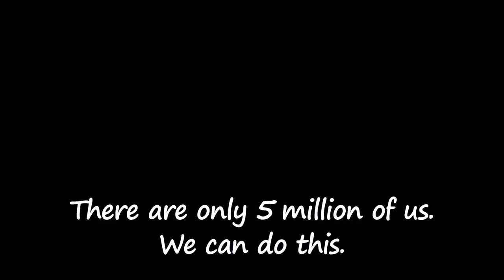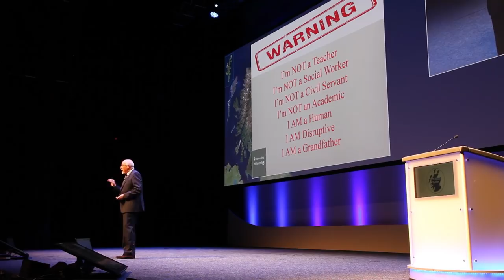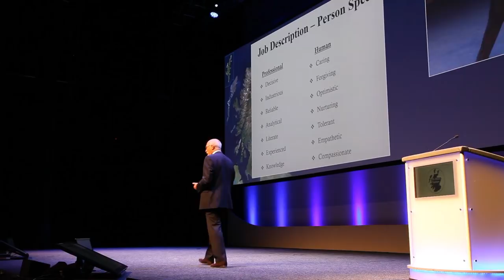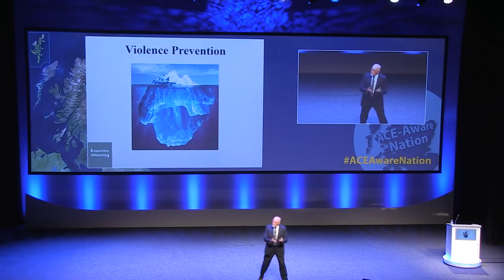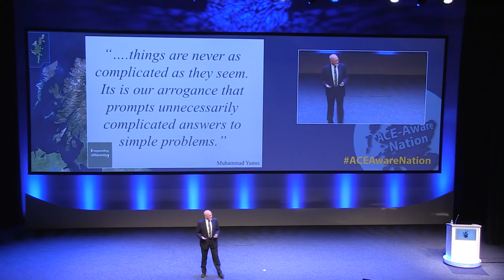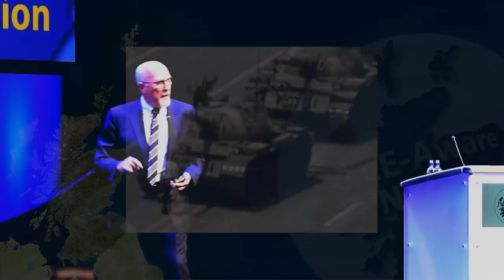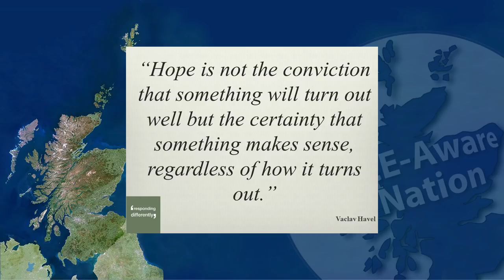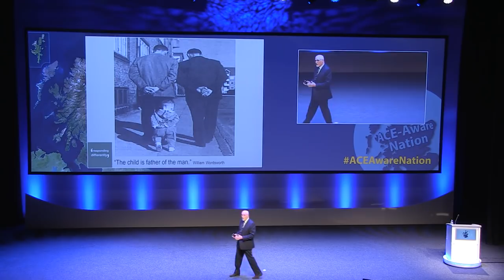ACE-Aware Nation Conference – Scotland’s ACEs Journey – John Carnochan, Violence Reduction Unit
A Scottish grassroots movement has set itself the goal of Making Scotland the First ACE-Aware Nation in the World. That was the title of a 2-day event held in Glasgow on 25th & 26th September 2018, attended by 2500 people from across the UK and beyond. Hosted by two independent organisations – TIGERS and connected baby – the event brought together some of the leading speakers in Scotland, with the aim of explaining why a focus on relationships is central to preventing and healing adverse childhood experiences (ACEs). The speakers’ collective voice was strengthened by the contribution of global ACEs campaigner, Dr. Nadine Burke Harris, of the Center for Youth Wellness in San Francisco, USA.

In this conference video, we hear from John Carnochan, Co-Founder of the Violence Reduction Unit, based originally within Strathclyde Police. John has been a leading thinker and speaker throughout Scotland’s decade-long ACEs journey. In 2007, the VRU invited Dr. Vincent Felitti, co-author of the ACE Study, to speak in Scotland. John has been working hard since then, alongside many others, to get Scotland to take on board the insights of that work. In this talk, John tells us we must be prepared to stand in front of tanks and to tackle the power of professional gangs if we are to achieve the vision we have for children. Most importantly, John talks about the power of spreading hope. These are challenging and powerful messages for a nation that is aiming to ensure that every single one of its citizens has a better understanding of relationships, attachment and ACEs.